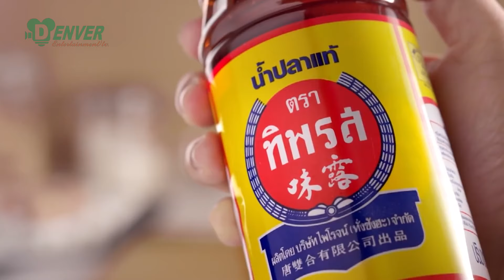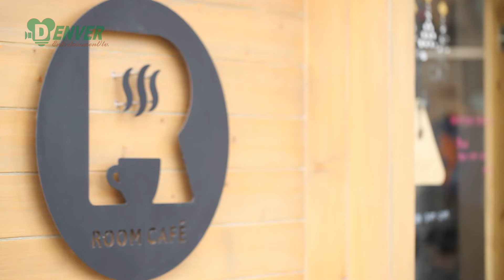อร่อยช่อง5 (Aroi channel 5) 19-03-60 : ร้าน Room Café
อร่อยจานเด็ด - คาเฟ่แหล่งรวมของนักปั่น ภายในร้านมีอุปกรณ์สำหรับนักปั่นให้เลือกมากมาย พร้อมขนมและเครื่องดื่มสุดพิเศษที่ทำขึ้นสดใหม่ทุกวัน พบกับร้านสุดเก๋บรรยากาศดีนี้ได้ที่ร้าน Room Café โครงการ Forest พุทธบูชา2 โทร.

ติดตามชมรายการ ทุกวันอาทิตย์ เวลา 11:00น. ทางช่อง 5